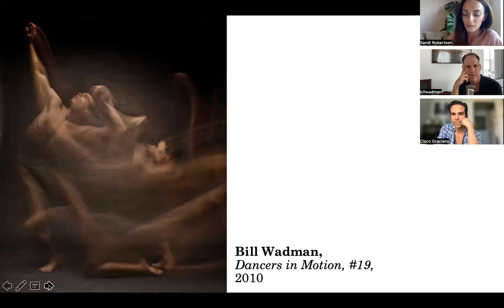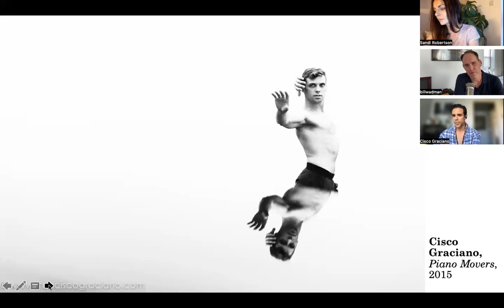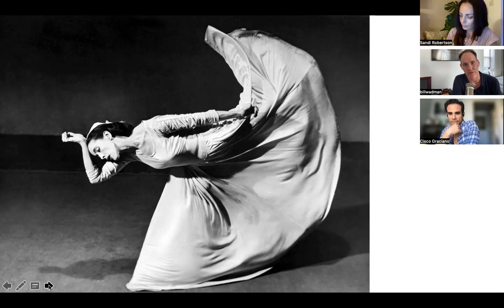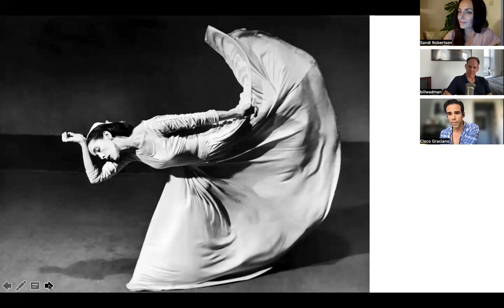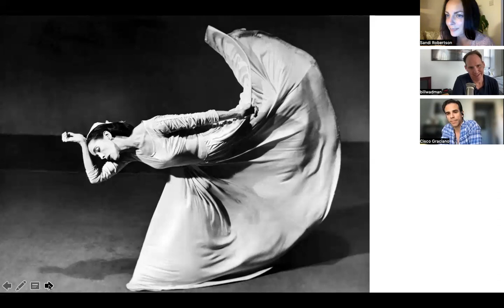A Dialogue on Dance: Movers and Shakers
Photographer Bill Wadman and I talk to acclaimed dancer and choreographer Francisco 'Cisco' Graciano about the power of movement. Not only a brilliant performer on stage and an inspiring teacher, Cisco is also known for beautiful photographs of dancers. We enquire together into the nature of dance, and how our histories and circumstances do not separate us from universal understanding of movement. We discuss the poetics of the moving human form, the symbolism of the physical, and the capacity of dance as its own language. Together, we consider the work of Pina Bausch, Paul Taylor, and Martha Graham as pioneers within dance culture.
Many thanks to Cisco for joining us, and to Bill for his ongoing support of the Speaking of Seeing (and dialogue) project.